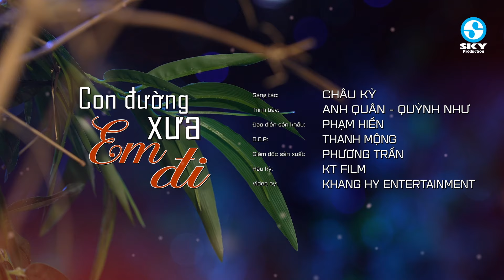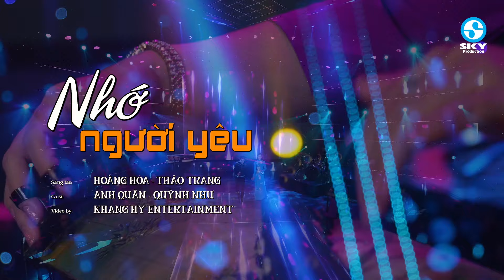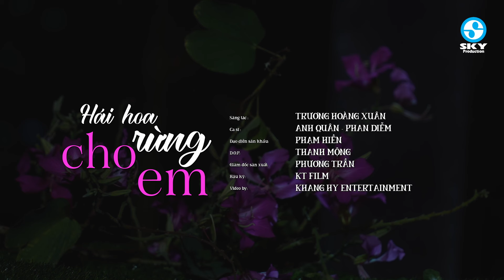CON ĐƯỜNG XƯA EM ĐI - Quỳnh Như Bolero & Anh Quân Lần Đầu Song Ca Khiến Nhiều Khán Giả Bất Ngờ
ON ĐƯỜNG XƯA EM ĐI - Quỳnh Như Bolero & Anh Quân Lần Đầu Song Ca Khiến Nhiều Khán Giả Bất Ngờ
1. Con đường xưa em đi
2. Nhớ người yêu
3. Cảm ơn
4. Hái hoa rừng cho em
5. Sầu tím thiệp hồng
6. Lại nhớ người yêu
7. Gõ cửa trái tim
8. Đêm tâm sự
Bản quyền thuộc SKYPRO MUSIC Trực Thuộc BH MEDIA
Công ty chủ quản: Công ty TNHH Truyền thông giải trí T&B